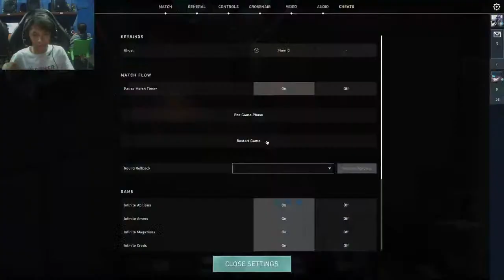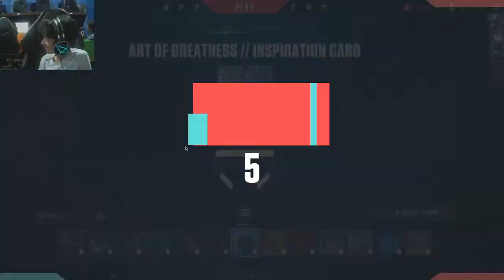All In Prabowo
test cam